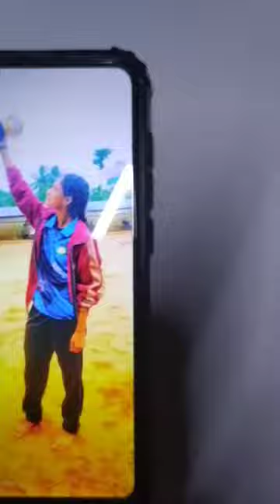pencil Art✏️# Art work Drawing_💙Tamil # short